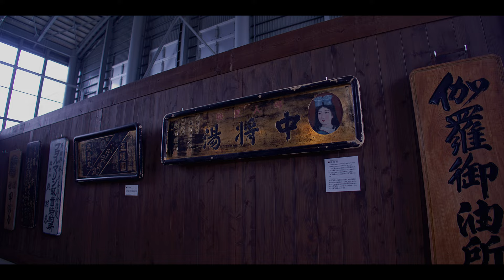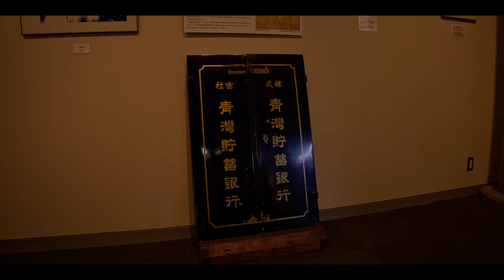AOMORI Museum of History(北のまほろば歴史館) : RED KOMODO 6K footage × Track Tribe “Now I know”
CAMERA : RED KOMODO 6K
LENS : Canon RF16mm F2.8 STM
DATE : 04/May/2023
EDIT. : Davinci Resolve 18

Irregularly (about three times a week), but I would like to upload my RED KOMODO’s videos at 6:00 AM（GMT +9:00）.